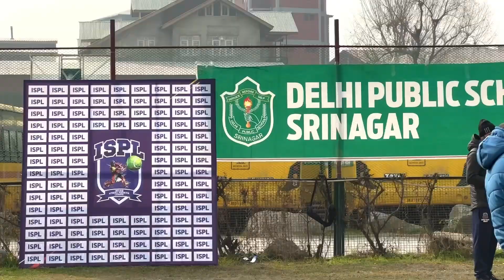ISPL Indian Street Premier League Ek Naya Daur Tennis Cricket Ka Ab Chamkenge Naye Sitare Trial